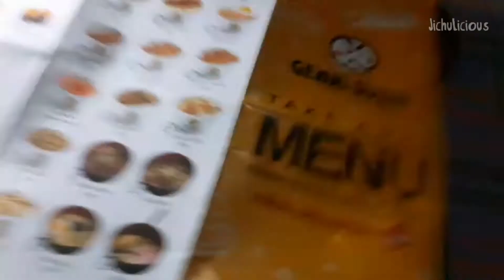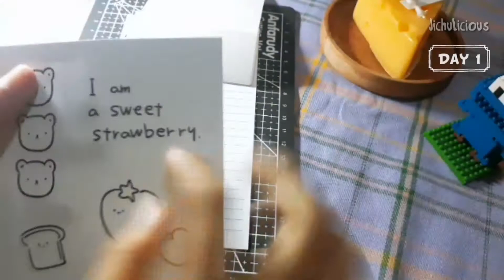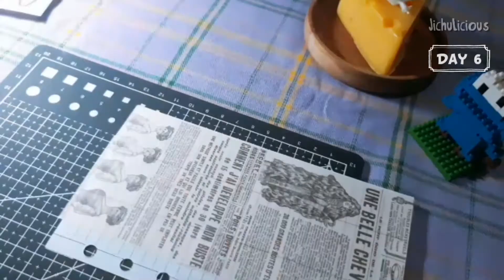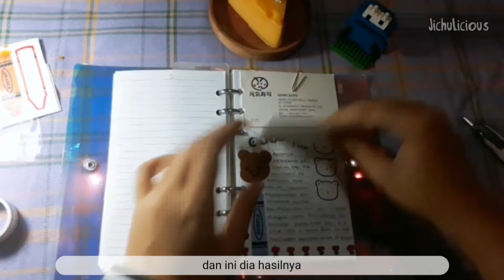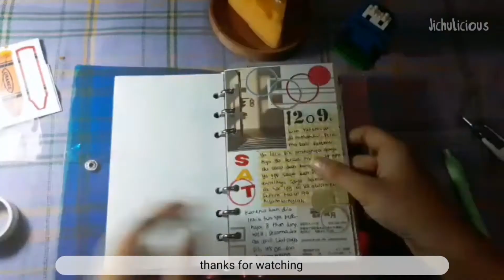🏷 Diary deco #25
hi~